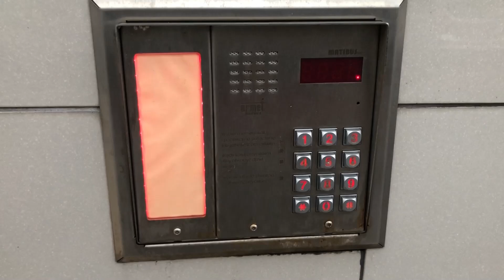Domofon Urmet Miwi Matibus SE - Wejście w procedurę programowania